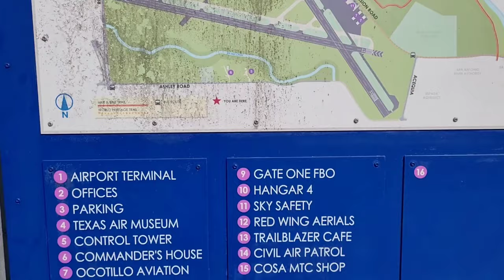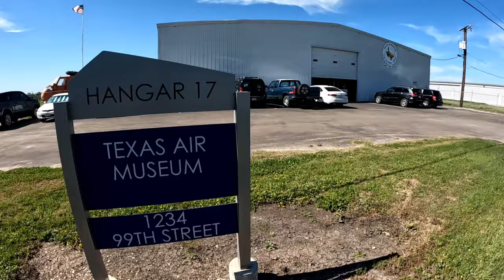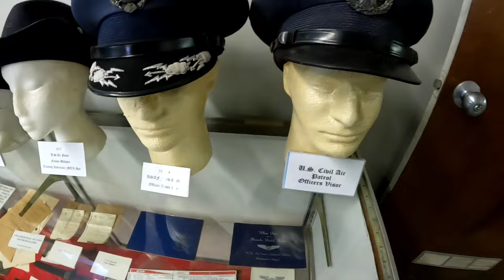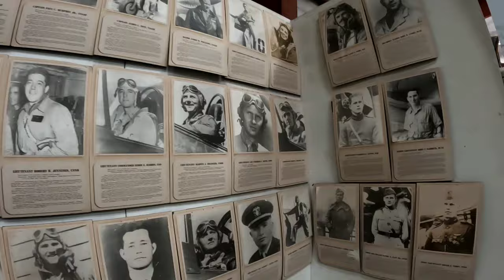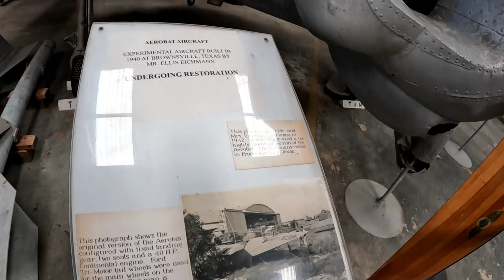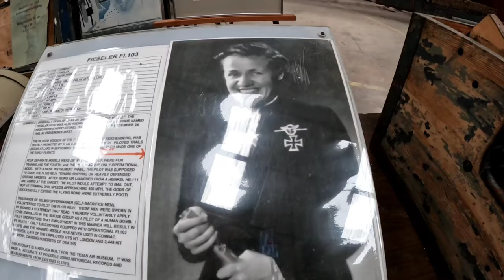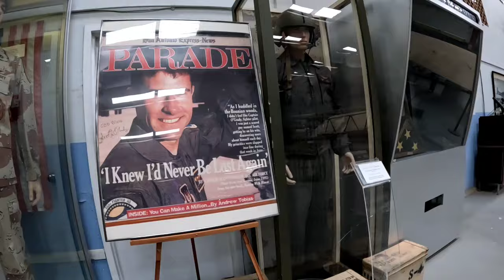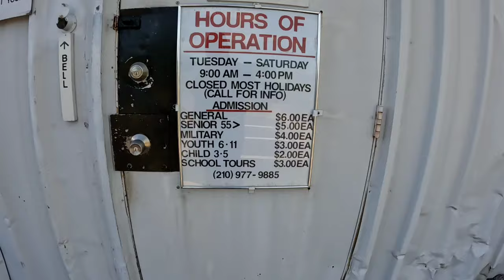Splendid Walking Tour. Texas Air Museum at Stinson Field. Aviation and Military Exhibits.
This is a hidden gem of Aviation Museums. Not the crowded spots to visit in San Antonio Texas. At the Stinson Airport. Enjoy many exhibitions of aircraft pre 1918 and other military history.

0:00 Intro
1:13 Stinson Airport Historical Marker
4:10 Texas Air Museum
7:30 Stinson Family
9:58 Aztec Eagles WW II Mexican Fighter Group
12:52 Early Aviation Planes
15:55 Aerobat Aircraft Built 1940 in Brownsville Texas
19:40 V-1 German Rocket
23:35 Outside Planes on Display
26:48 Train Display